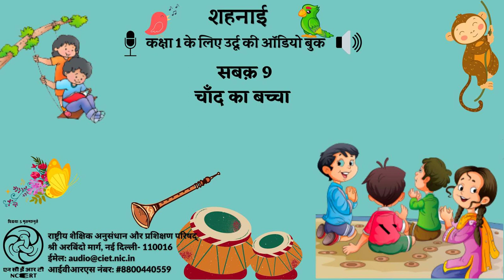सबक़ 9- चाँद का बच्चा